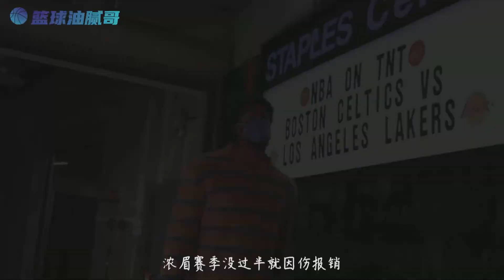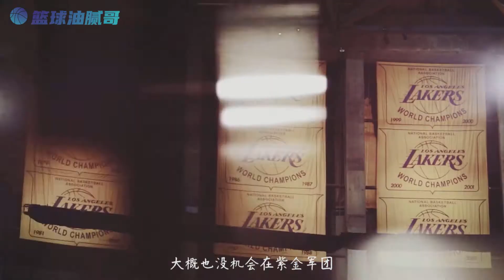故事开头极具温柔但结尾配不上开头，湖人无缘季后赛，下赛季交易势在必行